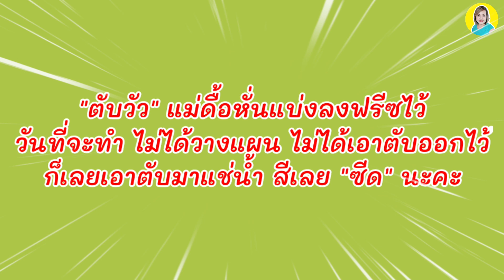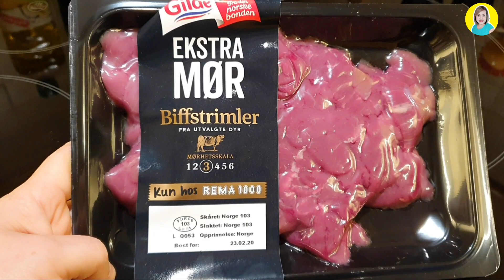สูตรก้อยเนื้อวัวดิบ แบบแห้งๆ แข่นๆ ไม่ขม วิธีทำง่ายๆ ใส่มะนาวเปรี้ยวๆ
สูตรก้อยเนื้อดิบ แบบแห้งๆ แข่นๆ ไม่ขม วิธีทำง่ายๆ

ขอบคุณกำลังใจดี ๆ  และมิตรภาพที่น่ารัก
หากชื่นชอบคลิปวีดีโอของแม่ดื้อ

❤ CONNECT ME ❤